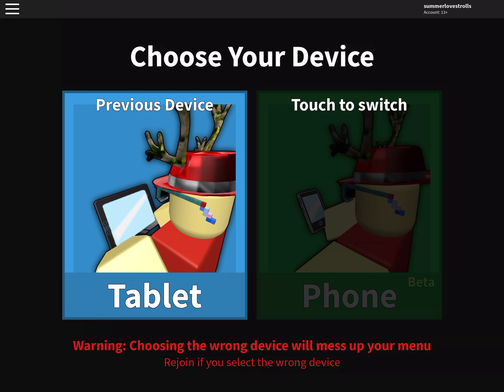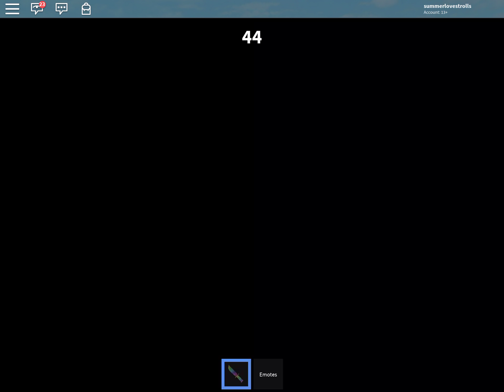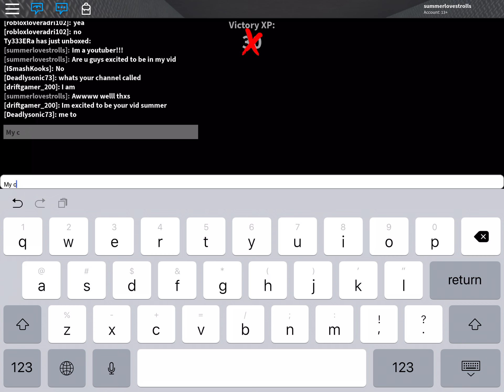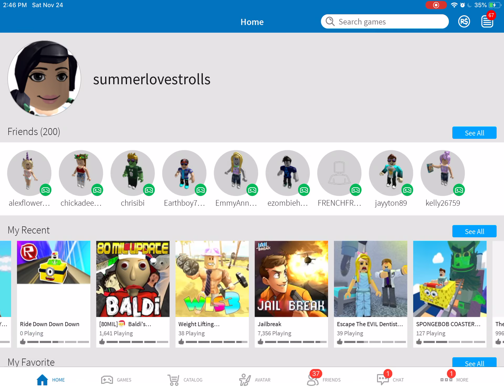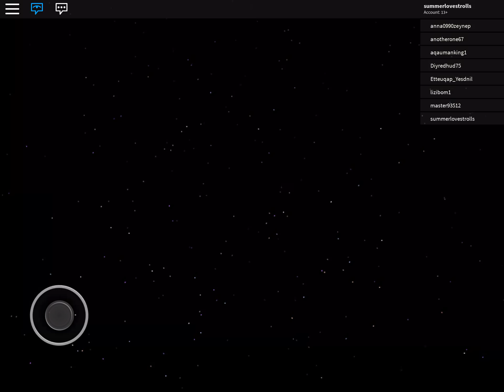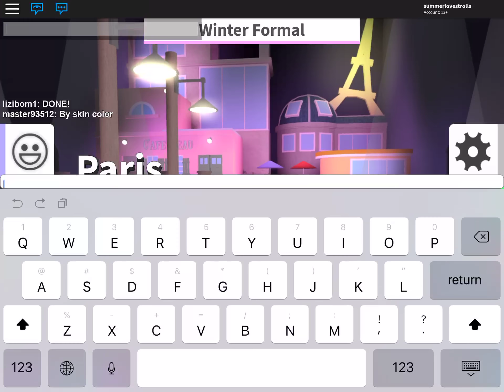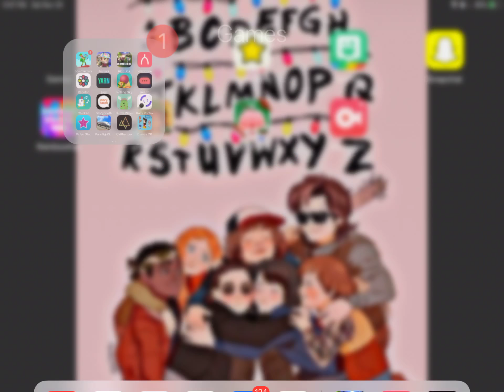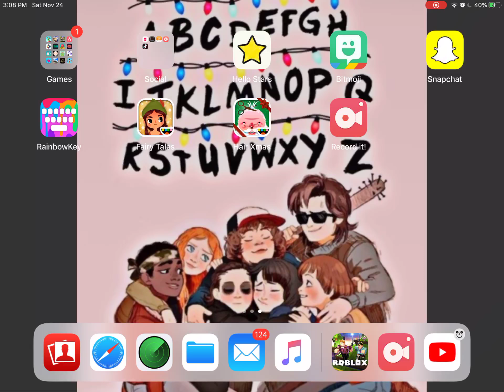First Roblox Video